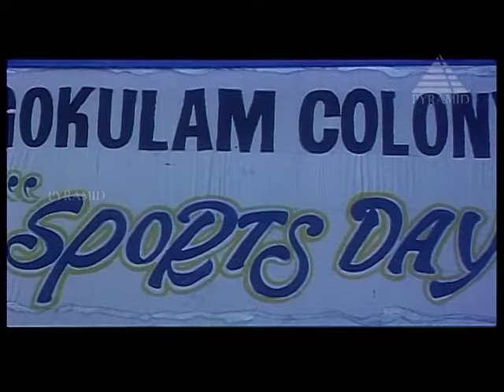Chinna Roja Video Song | Oruvan Tamil Movie Songs | Sarath Kumar | Hariharan | Deva | Pyramid Music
Watch Chinna Roja Video Song from Oruvan Tamil Movie on Pyramid Music. Oruvan is a 1999 Tamil film directed by Suresh Krishna. The film features Sarath Kumar and Pooja Batra in lead roles whilst Devayani, Raghuvaran and Anandaraj play supporting roles.